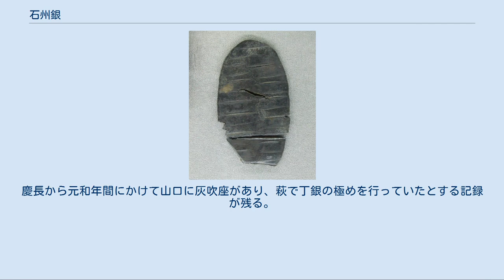石州銀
石州銀 造幣博物館 切遣い跡有 石州銀（せきしゅうぎん）は、16世紀後半に石見銀山で産出した銀で造られた丁銀である。
毛利氏の領国貨幣とされる。
石見国、石見銀山の産銀が主であるが、周防国、一之坂銀山を示す「天又一」極印の打たれた丁銀も存在する。
石州丁銀（せきしゅうちょうぎん）あるいは萩丁銀（はぎちょうぎん）、萩古丁銀（はぎこちょうぎん）、萩判銀（はぎばんぎん）とも呼ばれる。
 平たい長楕円形状の丁銀であり、灰吹銀を鏨で打ち延ばしただけの素朴な造りである。
金は薄く打ち延ばされ譲葉金として大判の原型となったのに対し、薄く打ち延ばすのが困難である銀は丁銀の形となり、表面に細かいひび割れが見られる。
大小様々で形状や鏨目も一定ではない。
文字の極印はないが、やがてより薄手の譲葉丁銀が造られ、「御取納」、「御公用」などの文字極印が打たれたものも出現し、江戸時代の丁銀の原型となった。
 この当時の銀は江戸時代初期に至るまで秤量貨幣として切遣いされるのが一般的で、しばしば切銀も見られる。
丁銀の製造および切断は銀屋（かなや）と呼ばれる銀の精錬、買入れおよび両替を行う両替商で行われ、後の銀座の前身となる。
 江戸時代に周防国熊毛郡小周防村（山口県光市）で発見され、現在毛利博物館に所蔵されている完全品15点および切銀29点がある。
このうち一点の裏面に「卅貮文目 元亀元年五月十日」（32匁、119グラム、1570年6月13日）の墨書が見える。
1974年には山口県阿東町から出土している。
 天文2年（1533年）、日本にもたらされた灰吹法の導入により、石見銀山の産銀が増大する。
これに伴い1538年頃より多額に上る日本産銀の輸出が始まり、日本産銀を求めて中国のジャンク船やポルトガル船などが薩摩、博多や長崎など九州各地に常に数十隻も寄港することになる。
永禄10年（1567年）東大寺の大仏殿が焼け落ち、その修復に当り石見銀山の産銀の貢納が重視された。
元亀年間より、貢納を従来の米銭に代えて銀で納めた記録が見られるようになる。
産銀の増大に伴い銀価格は下落し、16世紀初頭までは銀10両（銀一枚、43匁、160グラム）が銭5-6貫文で推移していたが、永禄12年（1569年）の織田信長による精銭追加条々においては銀子10両を善銭2貫文に当てると定められるに至った。
一方、中国においては銀錠が大口取引に利用されるなど銀本位制を整えつつあり、高い銀需要による銀高金安の状態であったため、安価な日本産銀を中国に輸出することはポルトガル人にとって多大な利益を得るものであった。
 当時、佐摩銀山と呼ばれた石見銀山の産銀はソーマ(Somo, Soma)と呼ばれ良質の銀の代名詞となった。
寛文9年（1669年）の銀座の記録である『諸国灰吹銀位附帳』には石見の上灰吹は「百目に付此銅二十二匁丁銀合百二十二匁」とあり『官中秘策』の記述も同様で、これは80%の慶長銀に吹き立てる仕様書であるから灰吹銀の品位は97.6%と計算される。
通常の石州銀は槌目のある無銘の銀判であるが、銀山から毛利氏への運上、あるいは毛利氏から朝廷への上納、室町幕府への貢納は何れも御公用と呼ばれ、「御公用」の極印の打たれた丁銀も現存する。
また「石州銀文禄二卯月日」（1593年）の極印が打たれた文禄石州丁銀が現存し、これは朝鮮の役の軍用に貢納されたものとされる。
 慶長5年（1600年）に石見銀山は徳川家康に召上げられ天領とされ、翌6年（1601年）には慶長の幣制が敷かれるが、慶長銀が日本全国に充分行渡った訳ではなく依然領国貨幣の流通する時代が続いた。
毛利氏の長州藩領内に於いても周防一之坂銀山で丁銀が鋳造され、「天又一」、「山口天又」の極印が打たれたものがこれであるとされる。
慶長から元和年間にかけて山口に灰吹座があり、萩で丁銀の極めを行っていたとする記録が残る。
石州銀の流通は寛文、元禄年間辺りまで続いた。